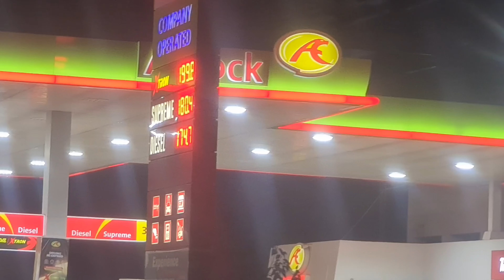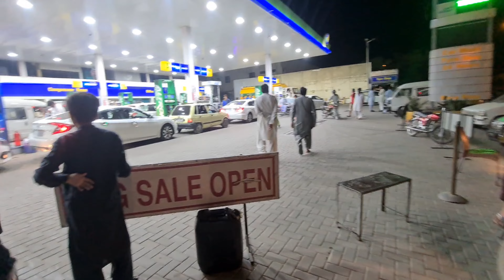petrol prices increased in pakistan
Hi! I am Paras Khan,
I am an enthusiastic vlogger and a content creator with a creative mind specialized in short videos filming, automobiles reviews, nature filming, unboxing electronics and gadgets, tech videos and food vloging as well. I am not only working for the money but also, I am following my passion - to express my majestic thoughts, vision, and ideas in manners to acknowledge you through the enchantment of my creative skills.
location islamabad
video covers also:
petrol prices incread in pakistan
today petrol prices